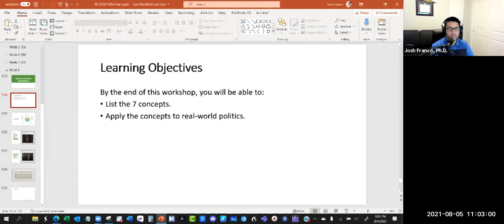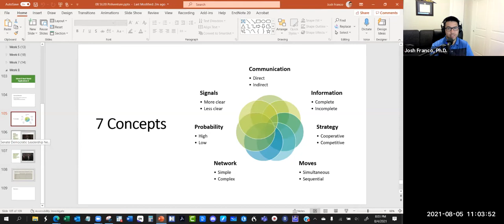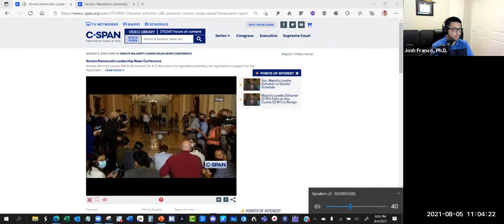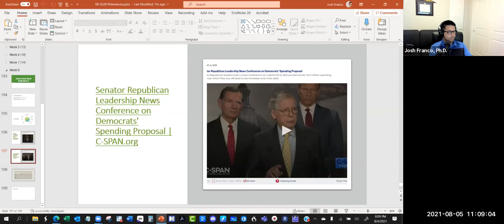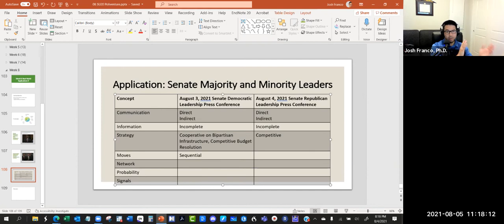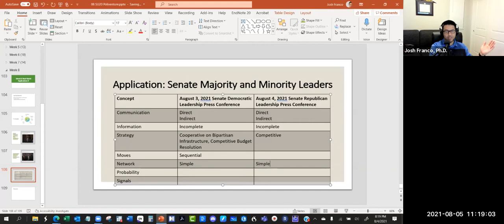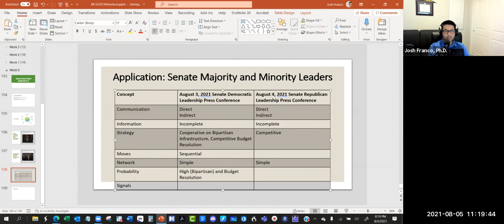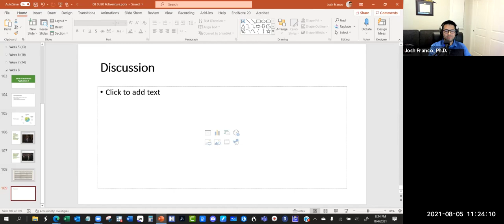SU21 Poliventure Week 08: “Real World Applications 2"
By the end of this workshop, you will be able to:

List the 7 concepts.
Apply the concepts to real-world politics.